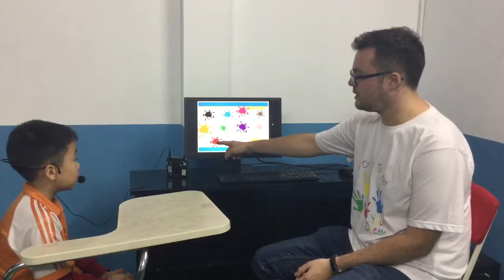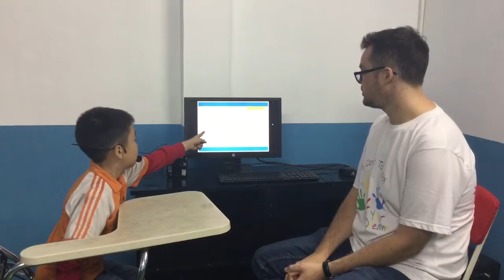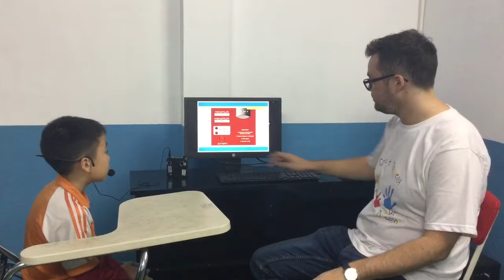Test in February, Canadian English Council, Nhật Duy